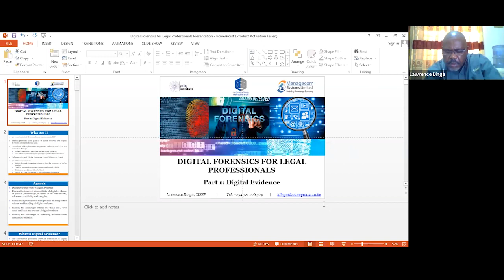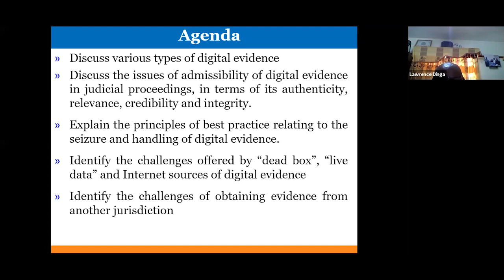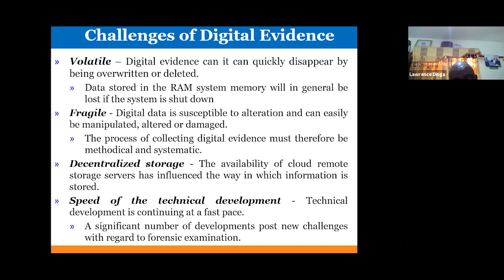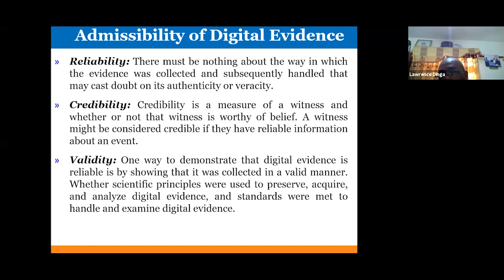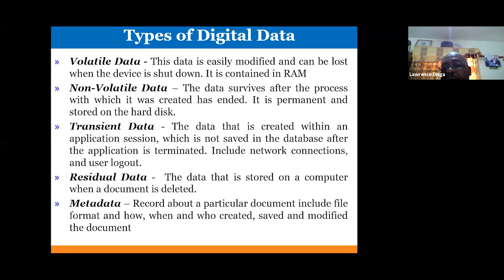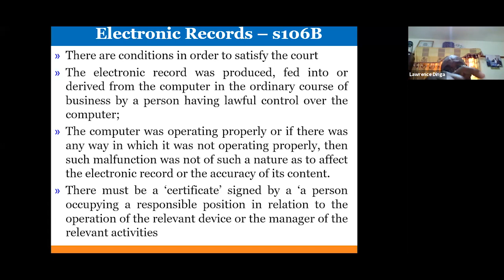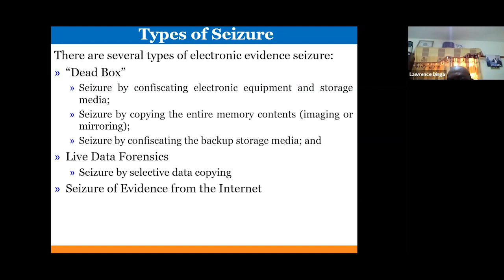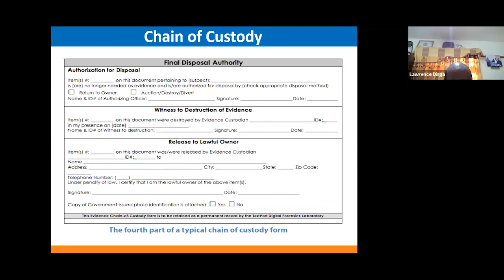Part 1: Digital Evidence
The East Africa Law Society has partnered with LSK Nairobi and Managecom Systems Ltd to bring to you an exciting three-part training series on digital forensics and how lawyers can tilt the scales in their favor when dealing with digital evidences.